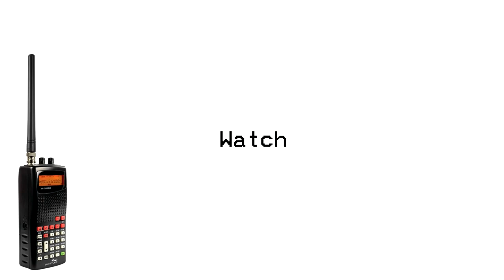Whistler WS1010 All Weather Alert Sirens / Siren Test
Comment if you have any questions, concerns, or things to say!